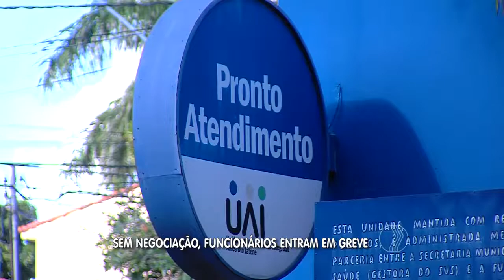JORNAL PARANAÍBA - Sem negociação, funcionários entram em greve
O ministério público do trabalho bem que tentou, mas não conseguiu evitar que  professores e funcionários administrativos da creche Irmã Odélcia Carneiro, no bairro Shopping Park entrasse em greve. Eles reclamam ainda não receberam o salário do mês de abril.